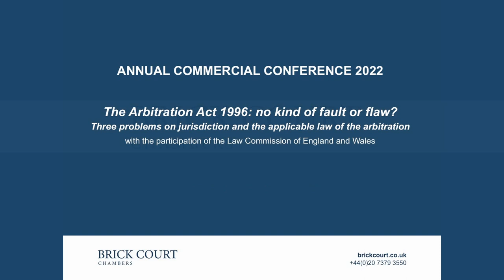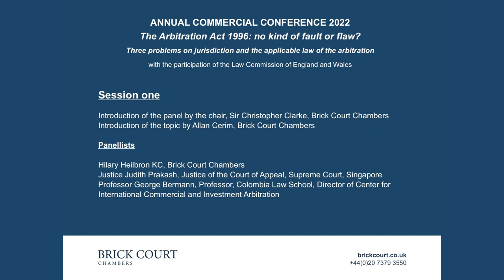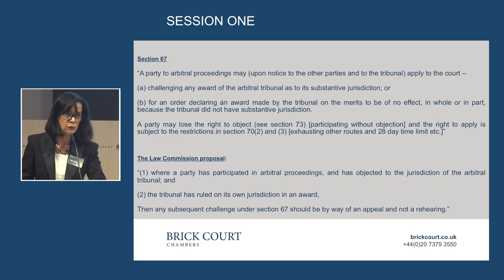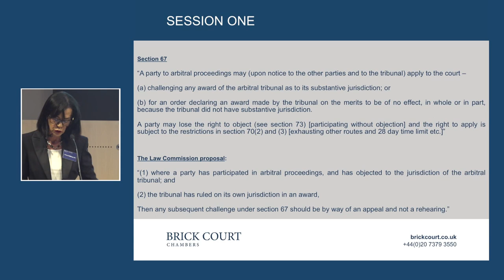Annual Commercial Conference 2022 - The Arbitration Act 1996: no kind of fault or flaw?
The Arbitration Act 1996: no kind of fault or flaw?: three problems on jurisdiction and the applicable law of the arbitration,
with the participation of the Law Commission of England and Wales

Opening remarks by Vernon Flynn KC, and by Sir Nicholas Green, Chairman of the Law Commission, followed by Session 1.